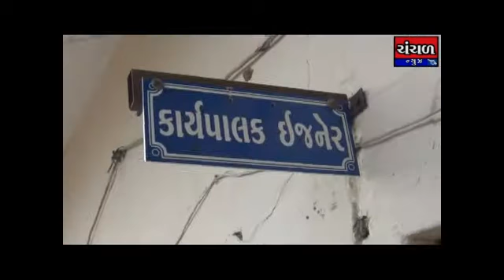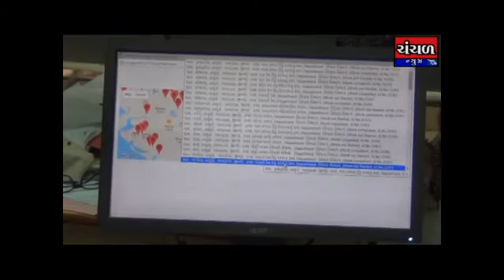ભ્રષ્ટાચાર પર ઢાંકપીછોડો કરવા જળસંચય અભિયાન શરુ કરાયું હોવાનો માજી મુખ્યમંત્રીનો આક્ષેપ